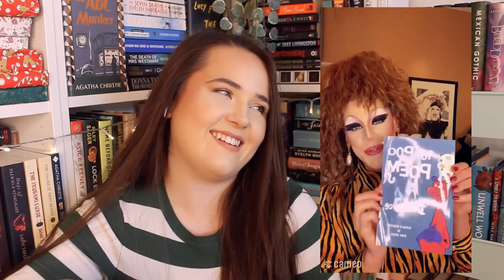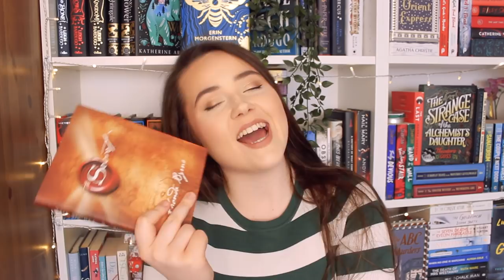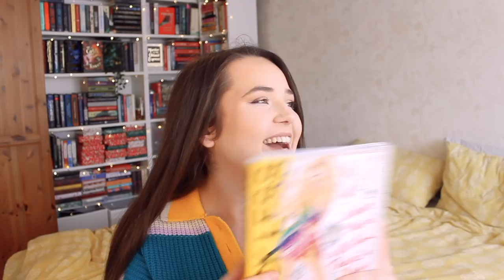i paid DRAG QUEENS to recommend me books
turns out consulting drag queens for their fave books produces VERY mixed results dfgjhdfjgl

reacting to the videos 0:00
reading the books 12:09